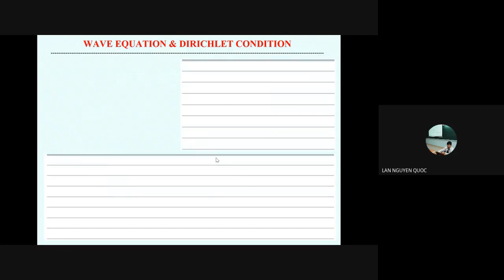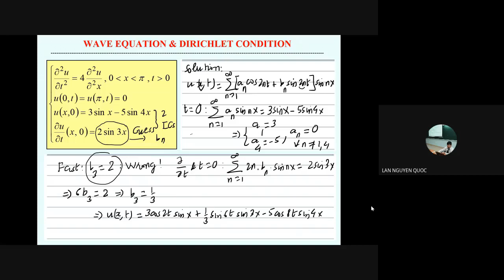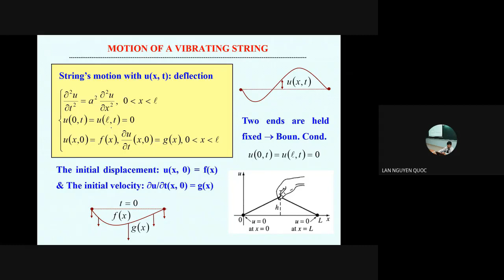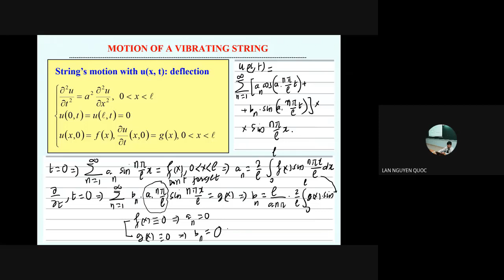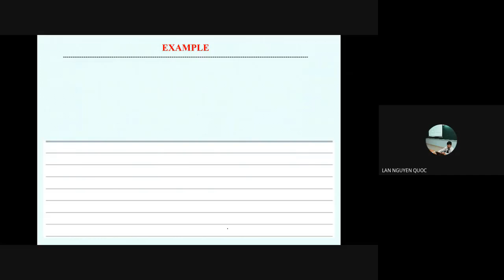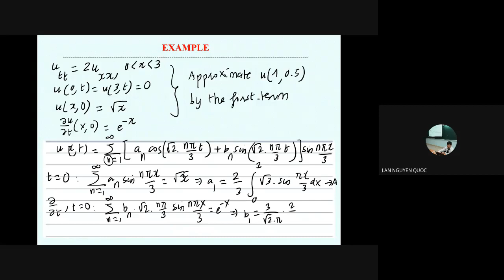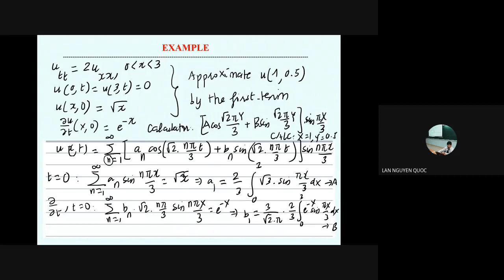IDE PDE04 Wave Thursday 18 June NQLan